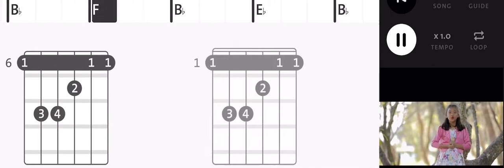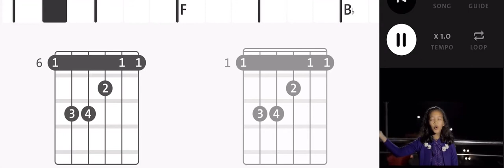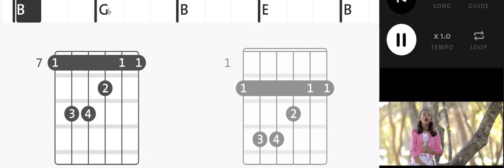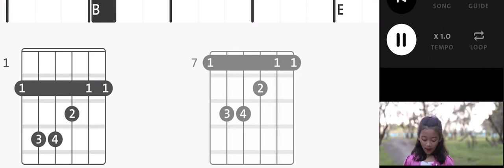JESU Aw Pumkhothang